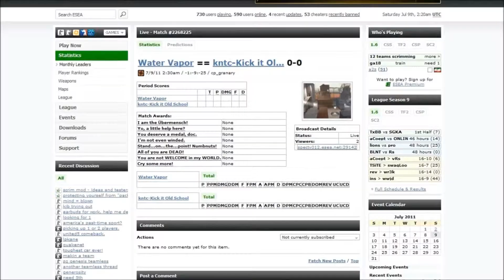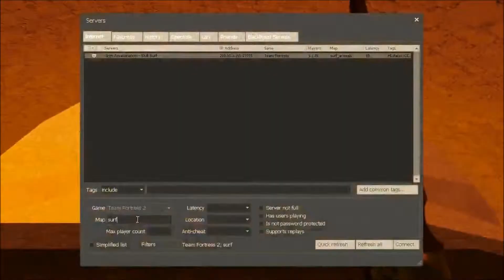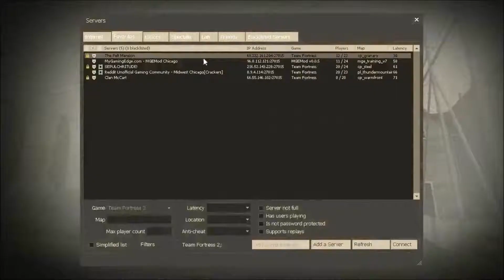SuperCut: Salamancer "But..." Part 1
Uploading the video to my channel since I made it, will upload all other videos I've made on Sal's channel here too